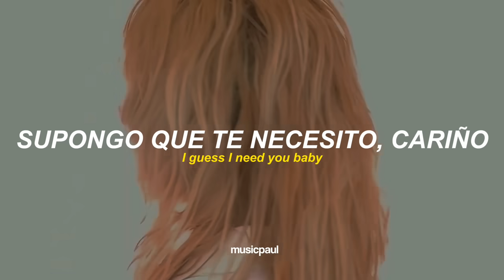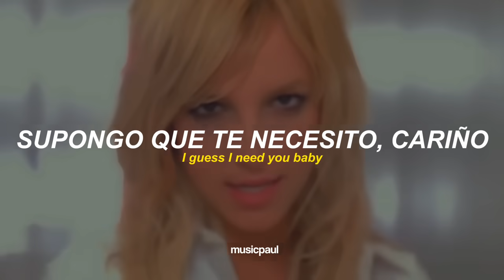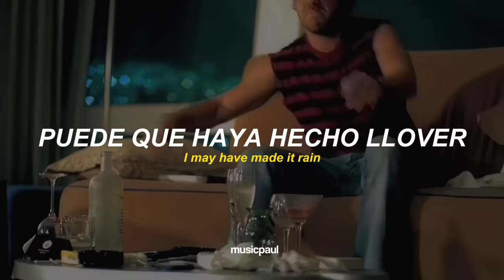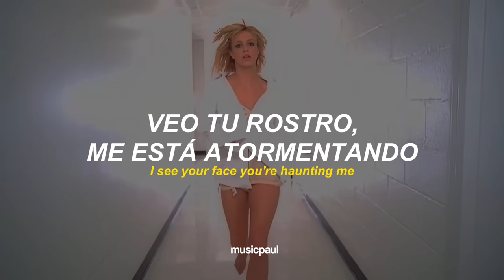Britney Spears - Everytime (video oficial) (subtitulado al español + english lyrics)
Britney Spears Everytime Sub español video oficial lyrics
Britney Spears Everytime subtitulos en español video oficial lyrics
Britney Spears Everytime  traducido al español video oficial Lyrics

Mi canal secundario (lyrics de canciones en ingles)👉

lyrics:

Notice me
Strangers when
Without my wings
And every time I see
You in my dreams
I see your face
It's haunting me
I guess I need you baby
I make-believe
That you are here
It's the only way
That I see clear
What have I done?
You seem to move on easy
Without my wings
You're haunting me
Without my wings
You're haunting me
I guess I need you babyue